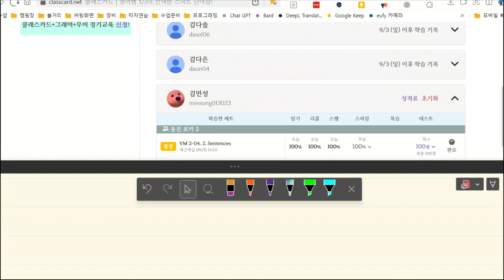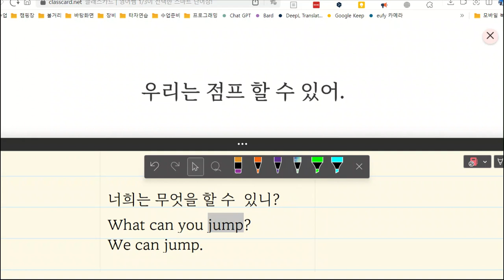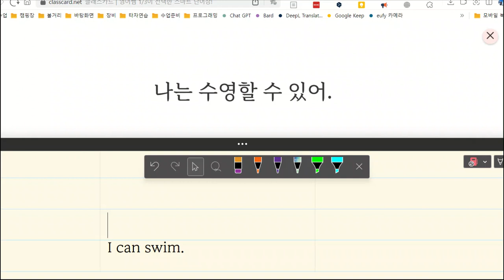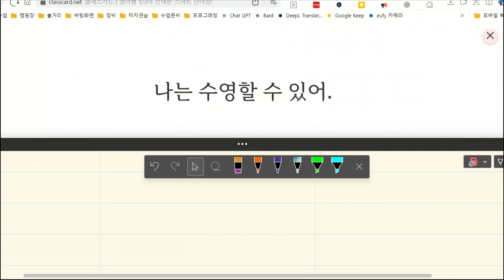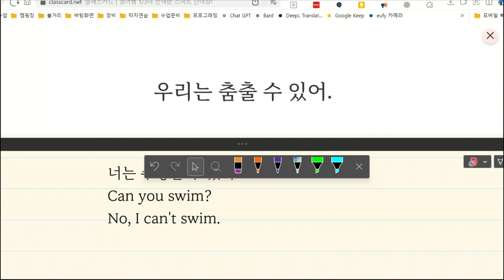Up 영어 2023 09 11 초등 기초 어휘 보카 통문장 성취도 85